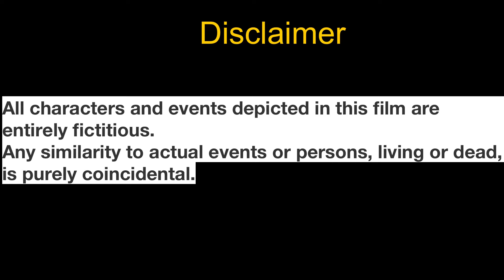Ep26-Ek Good News hai, sab apne ghar chale gaye shifting karne